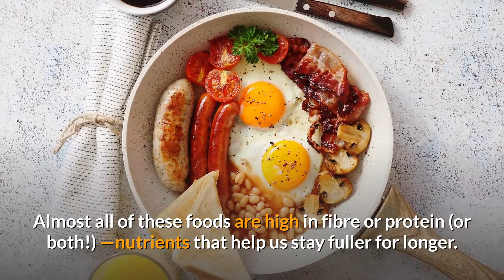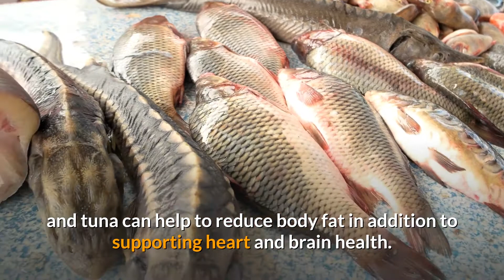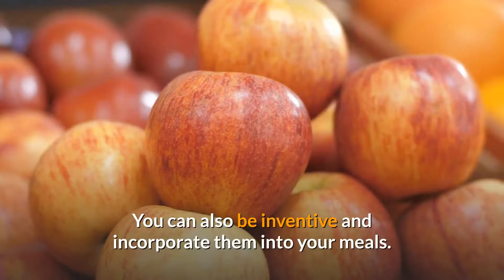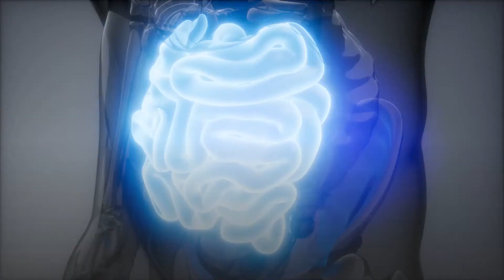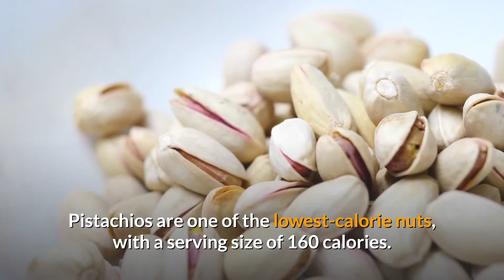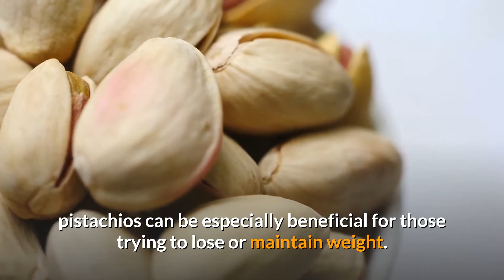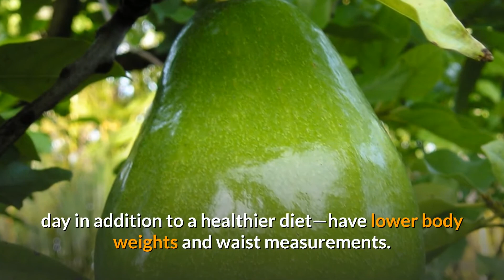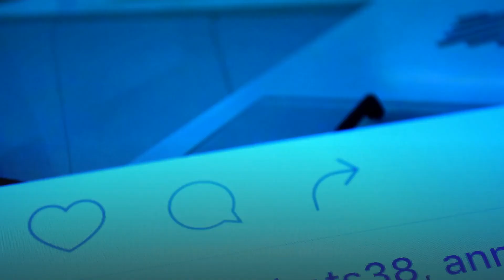Top 10 Food For Rapid Weight Loss - Like hobby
This video is about the Thanks for watching the video.❤️ Don't forget to like the video, subscribe to the channel to get more updated about the new video, and turn on post notifications to be notified whenever I post a new video, also comment on something nice! ❤️

More videos from Like Hobby👇👇👇
Top 10 Food For Rapid Weight Loss